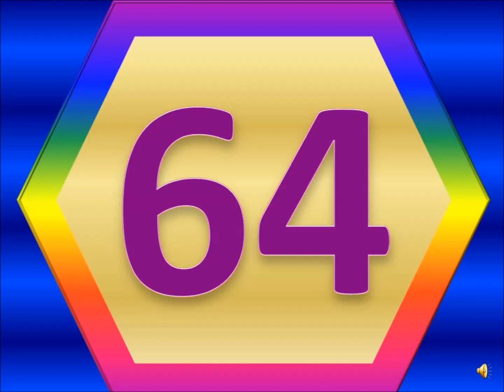Learn to Write 64/Learning numbers with nursery rhymes/How to Write 64